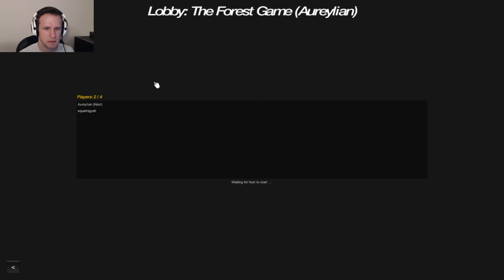The Forest with Aureylian EP: 1 "Sibling Survival"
Can glitter reign supreme or will the outdoor skills of a yeti prove more powerful than any glitter cannon?

This is from the twitch stream we did the other night that went for about 2 hours. Thus the long video.

This video has been edited for artistic nudity. I did go through and blur the breasts.